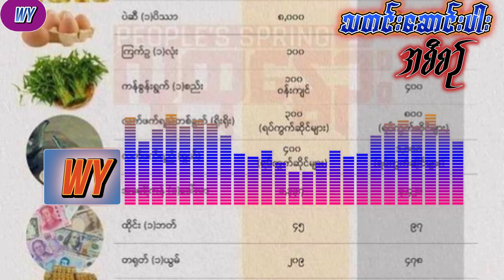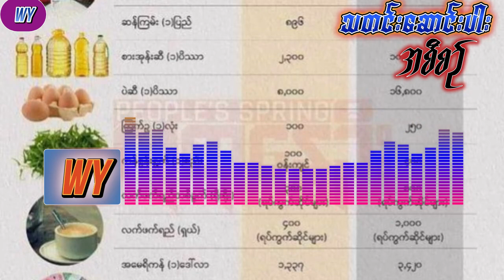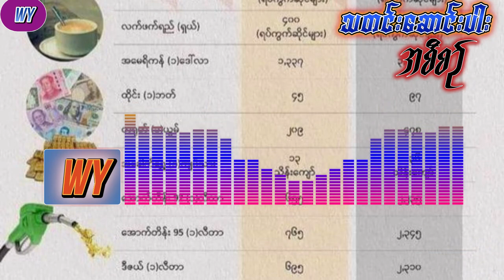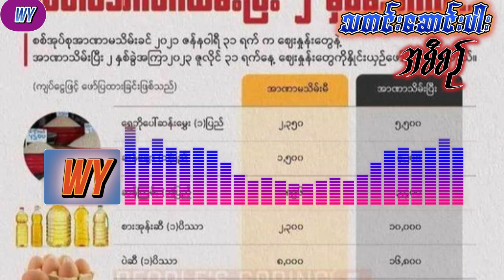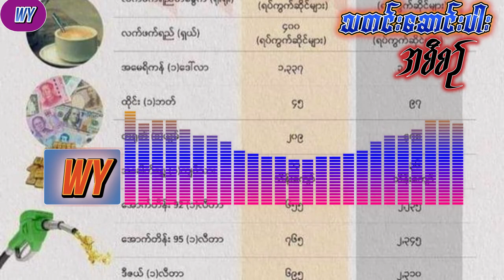နိုင်ငံတော် အတိုင်ပင်ခံ အပေါ် ပြစ်ဒဏ် လျော့ပေါ့ပေးမှု ကျေနပ်စရာ မရှိဟု သားဖြစ်သူ ပြော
နိုင်ငံတော် အတိုင်ပင်ခံ အပေါ် ပြစ်ဒဏ် လျော့ပေါ့ပေးမှု ကျေနပ်စရာ မရှိဟု သားဖြစ်သူ ပြောWY HlaSoeWai#Article##